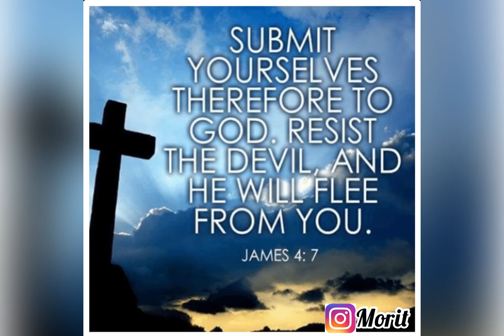I surrender all